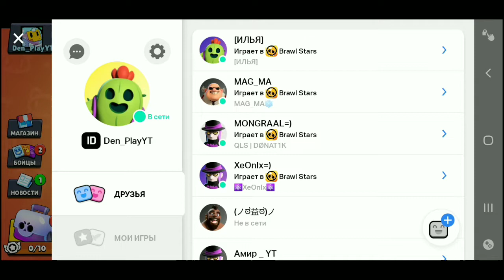МИНИ ОБНОВА В БРАВЛ СТАРС!!!👑